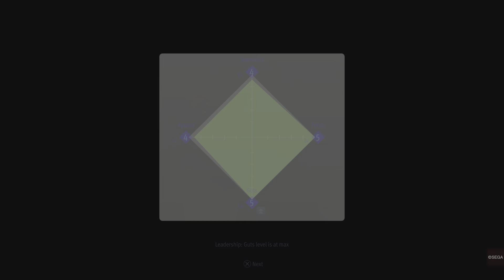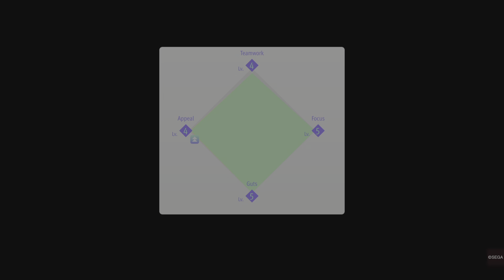Lost Judgment Pt 41